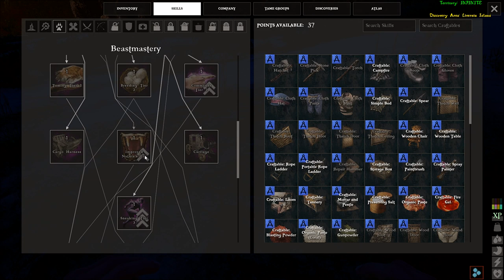Atlas: FULL SKILL TREES!! In Game Full Skill Trees, Feat System, Attributes, Abilities, & More!!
Today we take a look at the entire Atlas skill tree, feat system, player abilities, player leveling, attribute increases, and more. Been grinding to help build our company, sorry for no videos. Thanks!